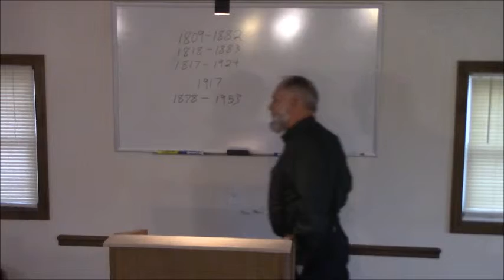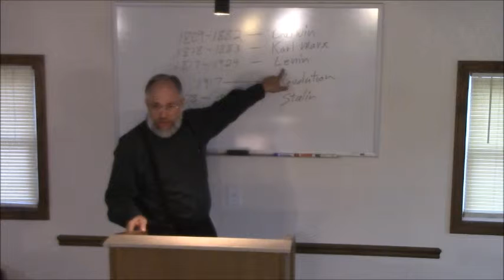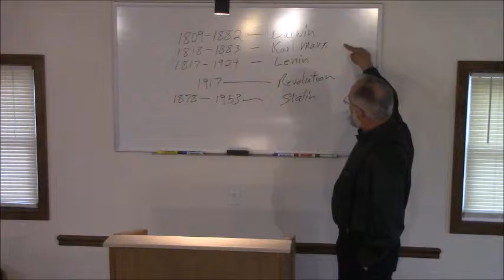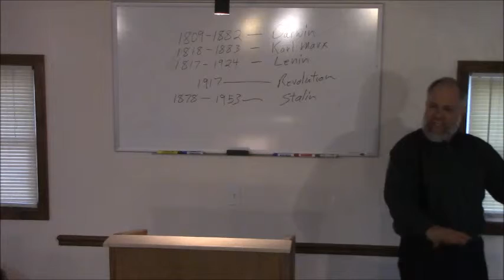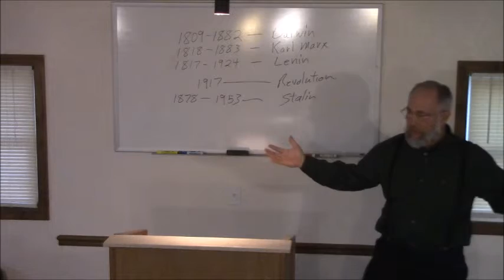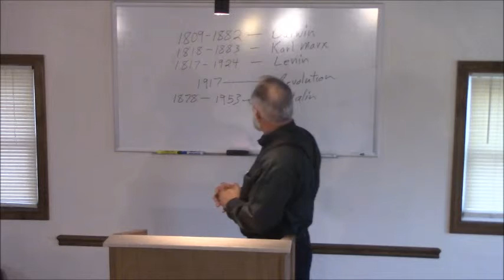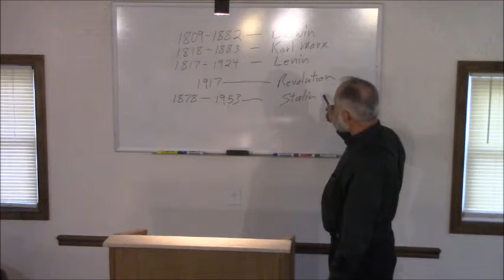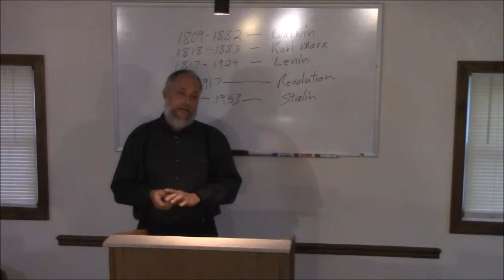Bro. Mark Bullen --- "The Doctrine Of Balaam - Lenin"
Living Faith Christian Fellowship
Mark Bullen